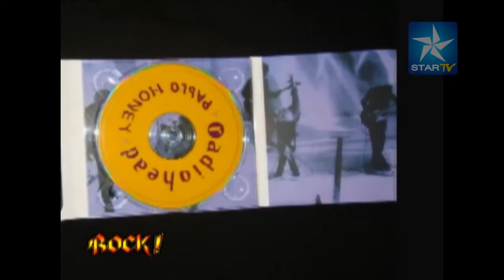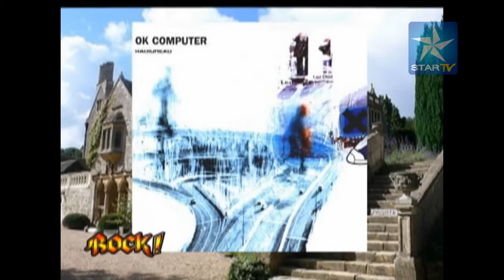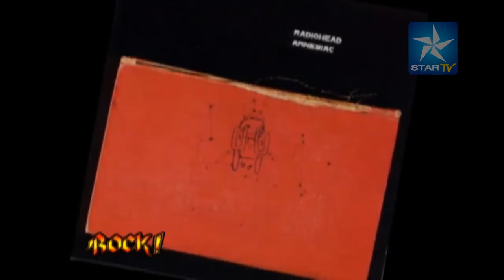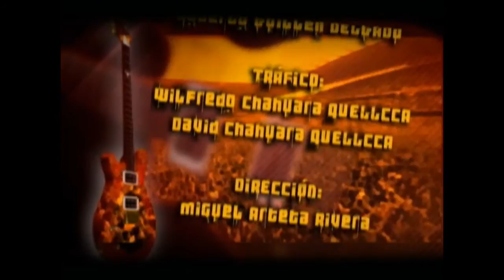RADIO HEAD reportaje